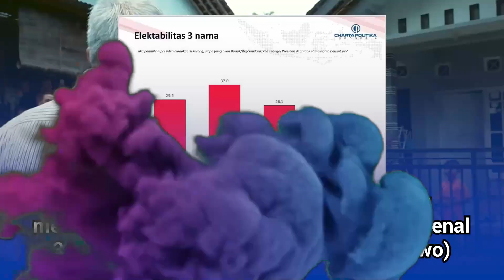Ganjar Pranowo Potensi Menang Satu Putaran di 2024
@GanjarPranowoOfficial kembali menjuarai survei elektabilitas calon presiden yang dirilis Charta Politika Indonesia. Tingkat elektoral Ganjar bahkan hampir menembus 50% pada responden yang mengenal 3 tokoh teratas (Ganjar, Anies, dan Prabowo).

Pada survei yang dilakukan 8-16 Desember 2022, dengan simulasi pertanyaan “Jika pemilihan presiden diadakan sekarang, siapa yang akan Bapak/Ibu/Saudara pilih sebagai Presiden?”

Ganjar Presiden dipilih 42,8%, yang artinya unggul jauh dari Anies Bswedan dengan angka 28,1% dan Prabowo Subianto di posisi ketigas dengan 23,9%.

Dengan elektabilitas setinggi ini dan hampir mencapai 50%, Ganjar sangat berpotensi untuk menang cukup dengan satu putaran di Pilpres 2024 nanti.

Sepertinya masyarakat Indonesia semakin memantapkan hati untuk memilih Ganjar Pranowo sebagai Presiden selanjutnya menggantikan Presiden Joko Widodo.